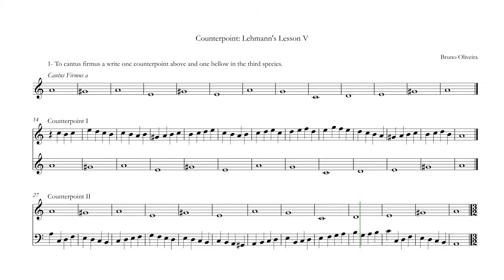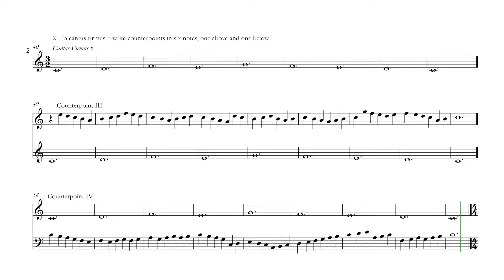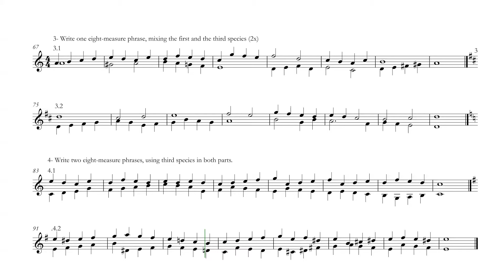Lehmann: A Simple Treatise On Counterpoint | Lesson V